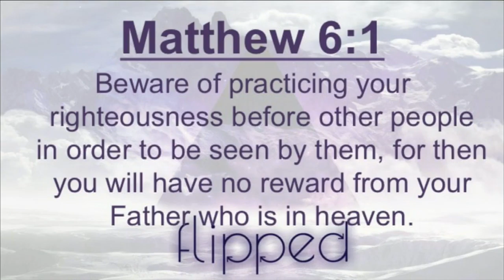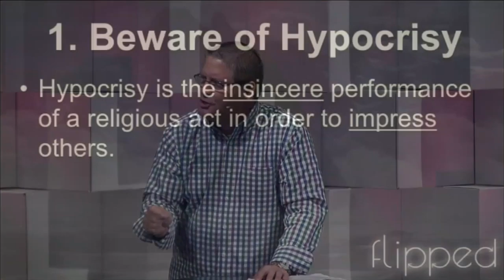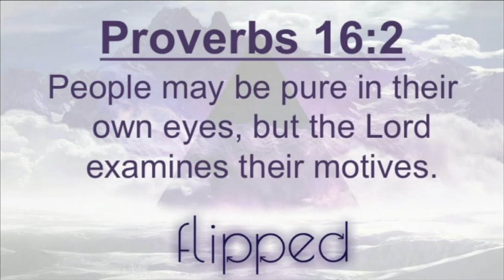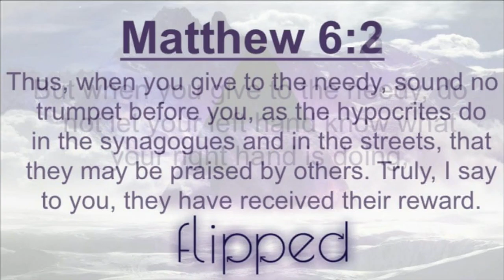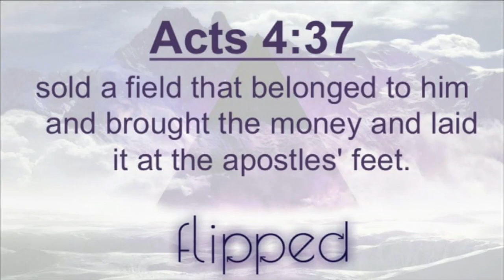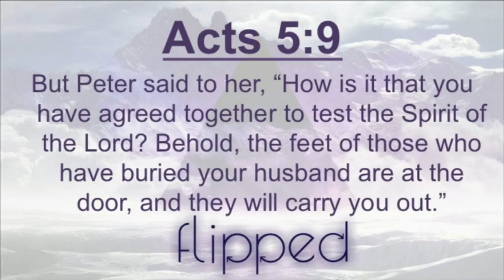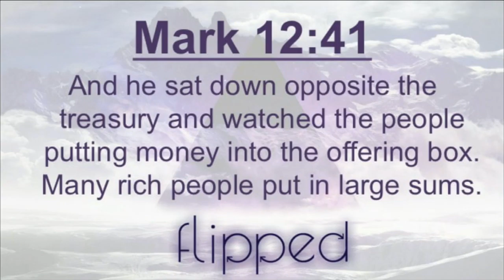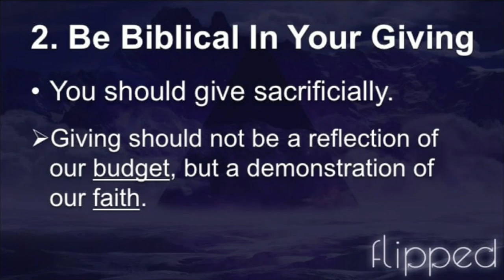Give Sincerely And Not Hypocritically - 5/29/16